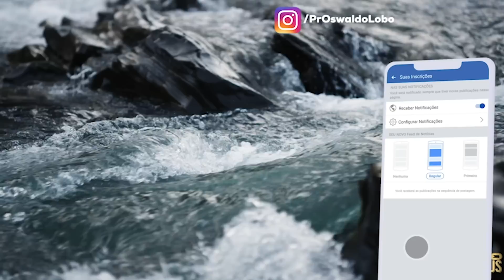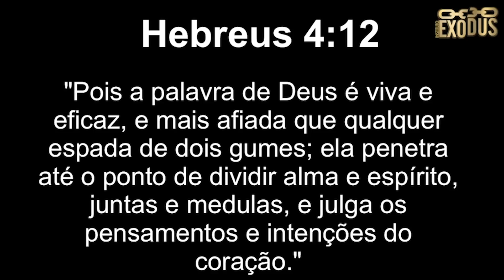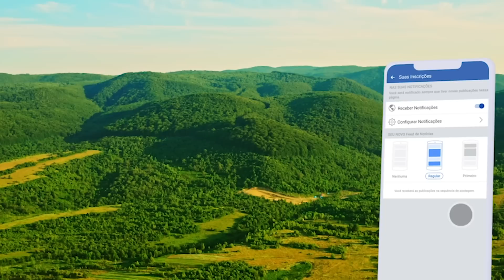ORAÇÃO FORTE da MANHÃ (28/04) - INTIMIDADE COM DEUS